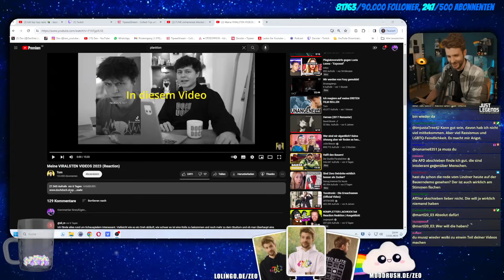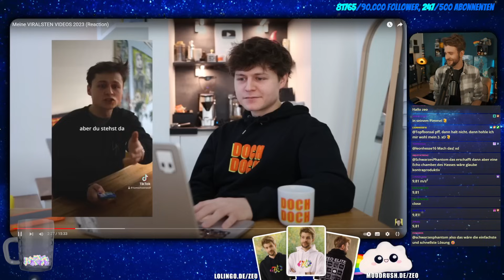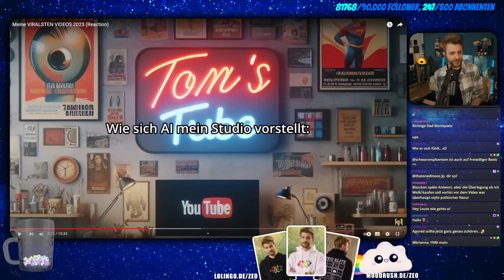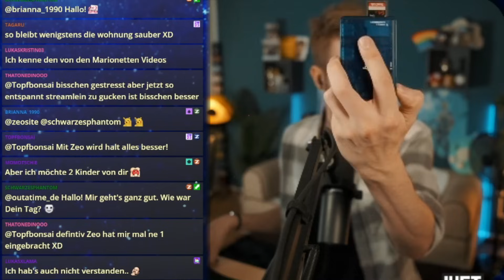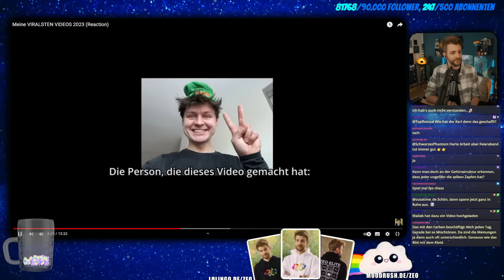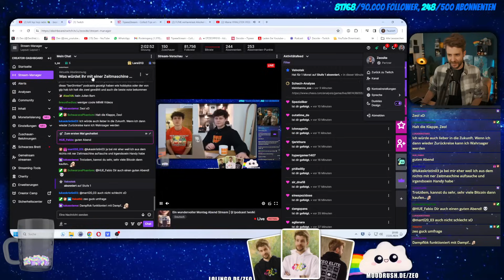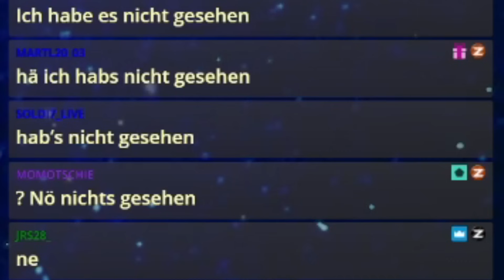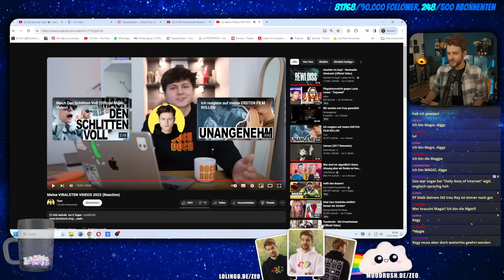TOM BÖTTCHER, der beste Account auf TIKTOK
Zeo reagiert auf Tom: Meine VIRALSTEN VIDEOS 2023 (Reaction)